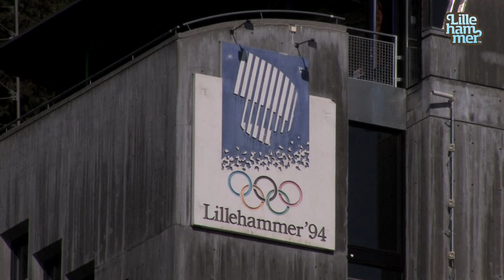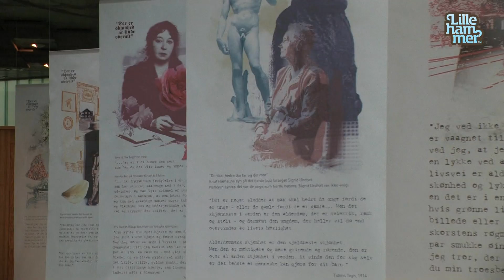OPPLEV LILLEHAMMER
Visit Lillehammer is the official tourist information for the Lillehammer Region and Gudbrandsdalen. From Sjusjøen and Lillehammer in south, north to Rondane and Sjoa.